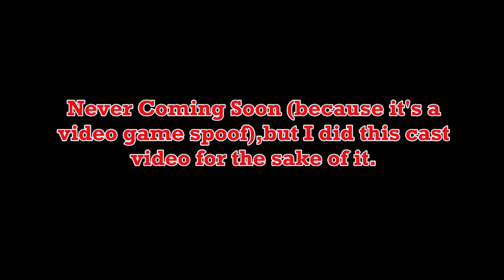Jet Force Gemini (Rohan Hordern Style) Cast Video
Here is a cast video for one of my favourite childhood games growing up. If you've never heard of Jet Force Gemini, I suggest you look it up and play it.
OTHER CAST:
Fet-Bubb - Henry J. Waternoose (Monsters, Inc.)
The Lurg - Anglerfish (Finding Nemo)
The Mantis Twins - Chick Hicks (Cars) and Jackson Storm (Cars 3)